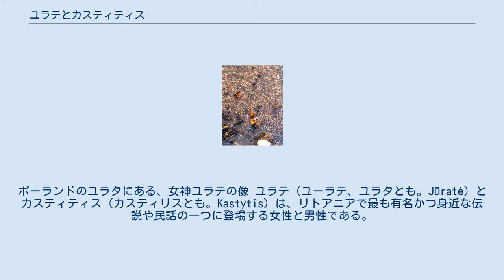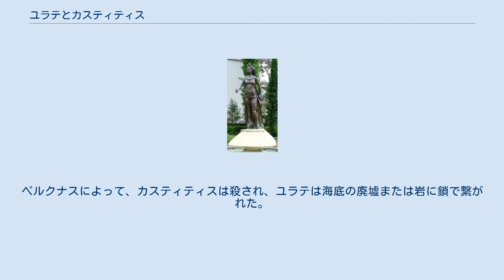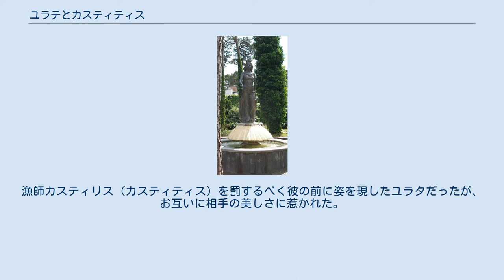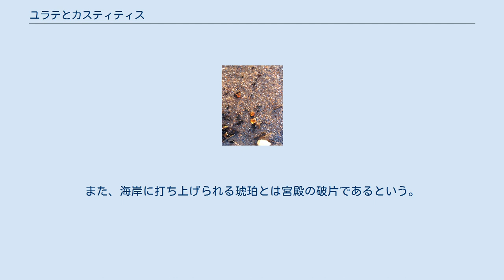ユラテとカスティティス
ポーランドのユラタにある、女神ユラテの像 ユラテ（ユーラテ、ユラタとも。Jūratė）と カスティティス（カスティリスとも。Kastytis）は、リトアニアで最も有名かつ身近な伝説や民話の一つに登場する女性と男性である。
彼らの物語は、Liudvikas Adomas Jucevičius によって1842年に書き記されたのが最初である。
それ以後、物語はたびたび現代詩やバレエ、時にはロック・オペラにさえ翻案された。
 あらすじはヴァリアントによって若干の違いがあるが基本的な要素は同じである。
女神のユラテは、バルト海の中にある琥珀でできた美しい宮殿に住んでいた。
彼女は海と海に住む生き物すべてを支配していた。
さて、カスティティスという名のある若い漁師が、多くの魚を獲って平穏を乱していた。
ユラテは、カスティティスを罰して平穏を取り戻そうとしたが、この美しい漁師との恋に落ちてしまった。
二人はしばらくの間、宮殿で楽しい時を過ごした。
しかし、雷神ペルクナスが、不死である女神が死を定められた人間との恋に落ちたことを知った。
ペルクナスは激怒し、琥珀の宮殿を攻撃した。
宮殿は砕け散って無数の破片になった。
ペルクナスによって、カスティティスは殺され、ユラテは海底の廃墟または岩に鎖で繋がれた。
 伝説によると、バルト海の上で嵐が起こった後に、岸辺に琥珀の破片が流れ着くのはこの出来事に由来するという。
岸辺に打ち寄せられる琥珀の破片は、カスティティスの死を悲しんだユラテの涙であり、特に大きな破片は宮殿のかけらだという。
そしてまた、ユラテはこんにちでも彼を哀悼しており、人々は海でユラテの悲しげな声を聞くことができるという。
 ポーランドの詩人ルツィヤン・シェミェンスキ（1809年 - 1877年）は、ポーランドや近隣国の伝説を収録した『ポーランド、ロシア、リトワニアの伝承と伝説 (波: Podania i legendy polskie, ruskie i litewskie)』を出版している。
ポーランドのバルト海沿岸のカシュブィにも伝わるこの伝説も、「バルト海の女王 (波: Królowa Baltyku)」の題名で収められている。
 シェミェンスキの記したところでは、バルト海の女王であるユラタ（ユラテ）は、空と大地と海を支配する神プラアムジマス (Praamżimas) の娘であった。
漁師カスティリス（カスティティス）を罰するべく彼の前に姿を現したユラタだったが、お互いに相手の美しさに惹かれた。
ユラタはある山にカスティリスの名に由来するカスティティという名前をつけると、毎晩のように海辺から現れ、その山でカスティリスと共に過ごした。
1年後、ペルクン（ペルクナス）がこの事を知って激怒し、海の宮殿に戻ったユラタへ向けて稲妻を放った。
稲妻は琥珀の宮殿を破壊し、ユラタの命も奪った。
さらに、プラアムジマスがカスティリスを捕らえて海底の岩に拘束し、ユラタの遺体を間近に見ながら嘆き続ける定めを負わせた。
人々は、海からのカスティリスの嘆きの声を聞くことができる。
また、海岸に打ち上げられる琥珀とは宮殿の破片であるという。
 バルト海の琥珀。